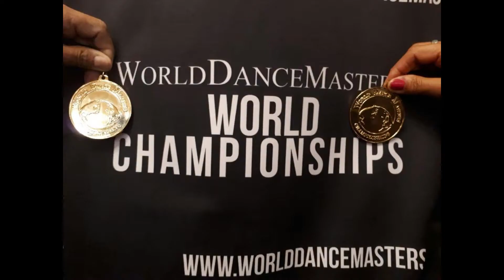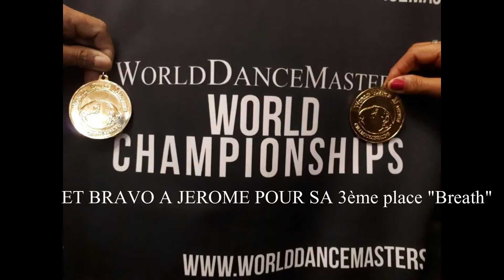Sobredosis WDM (line danse)